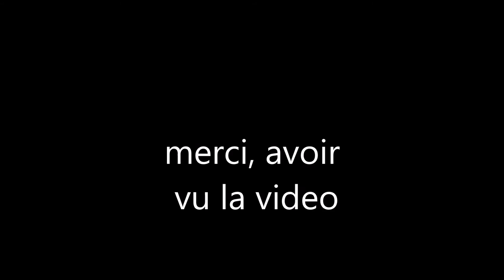diablo 3: 4 primes pour le plaisir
notez, il y a 5 primes dans chaque act mais j'en ai fait une avant le commencement de la video.